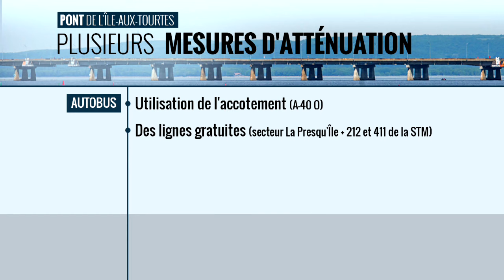Pont de l’Île-aux-Tourtes: attention aux radars! - reportage